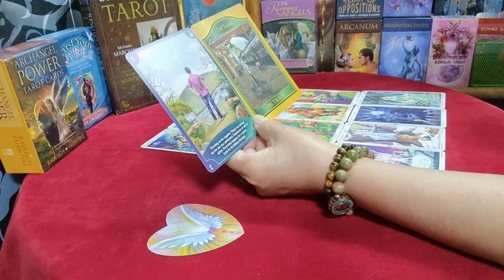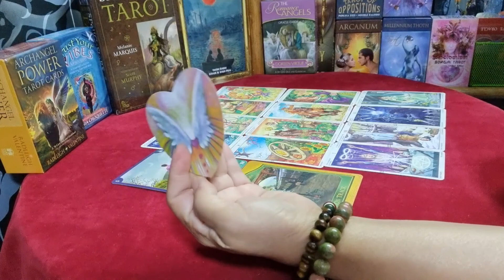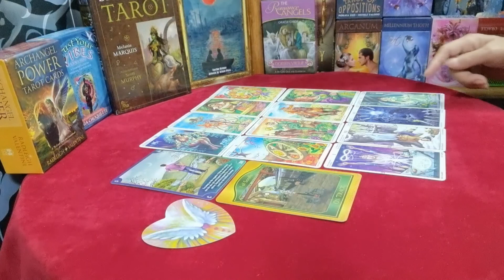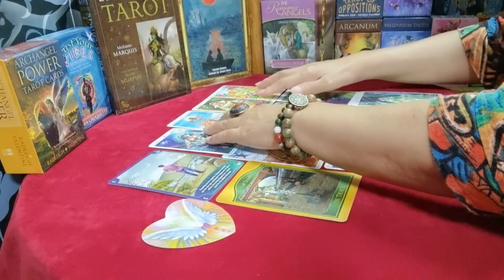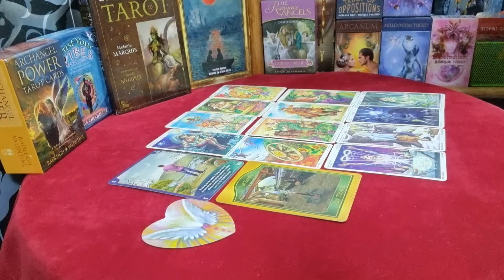ดวงคนเกิดปีจอ🐕ดวงรายปี 2565 | กิ่งไผ่พยากรณ์